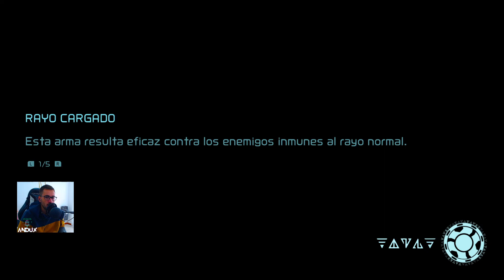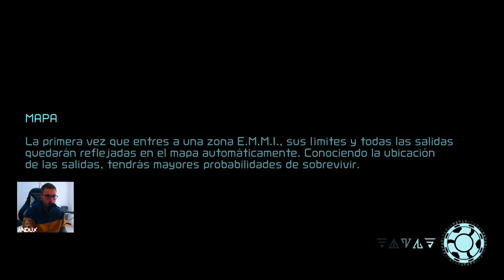JUGAR METROID DREAD en PC | EP9 | Desbloquear Bombas - Emulador Nintendo Switch PC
Gameplay Metroid Dread en PC! con comentarios en Español. Obtenemos las bombas por lo que accedemos a nuevas zonas del mapa.

JUGAR METROID DREAD en PC | EP9 | Bombas - Emulador Nintendo Switch PC

Usen exitlag para reducir su ping en el juego!! - ExitLag